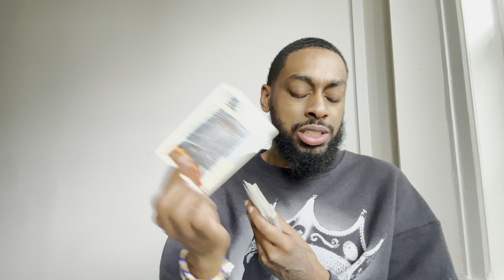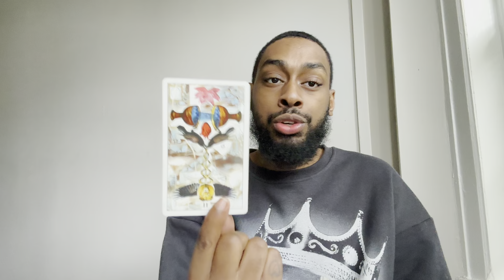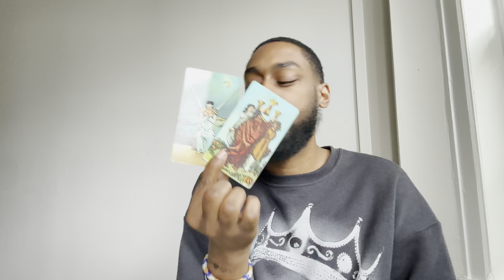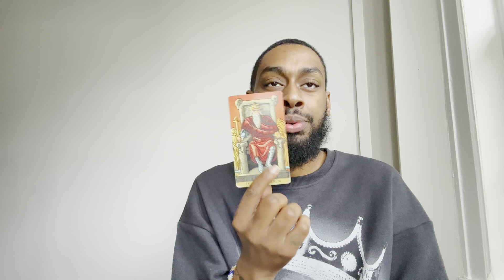A Lot Of Hate From Individuals Who Are Suppose To Love You Most!You’re Doing A lot By Yourself!